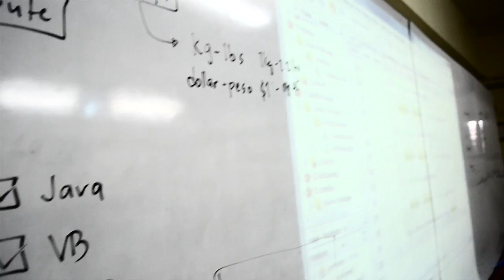Colegio de San Lorenzo Computer Science AVP